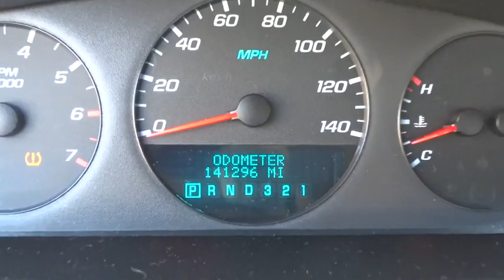2008 Chevrolet Impala Palatine, Arlington Heights, Barrington, Glenview, Schaumburg, IL 29294B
2008 Chevrolet Impala

New Arrival! MULTI-POINT INSPECTED, AND VEHICLE DETAILED! SATELLITE RADIO, AUTOMATIC HEADLIGHTS, KEYLESS ENTRY, AND TIRE PRESSURE MONITORS. VALUE PRICED BELOW THE MARKET! NHTSA 5 STAR CRASH RATING! This 2008 Chevrolet Impala LS has a sharp Imperial Blue Metallic exterior and a super clean Neutral interior! Our vehicles are value priced and move quickly. Be sure to call us to confirm availability and to schedule a hassle free test drive! We are located at: 1285 East Dundee Road, Palatine, IL 60064. THE ARLINGTON LEXUS ADVANTAGE: - Free car wash in 30 minutes or less - Complimentary pick up and drop off service - Service department open for your convenience - Monday - Friday 7AM-11PM & Saturday 8AM-12 Noon- 56 Lexus courtesy vehicles available Please call and ask for our Pre-Owned Manager Jim Cooper ro GM Marcin Ajdukiewicz to confirm availability 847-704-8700- Thank you for the opportunity to earn your business. ALL PRE-OWNED VEHICLES COME WITH COMPLIMENTARY SIRIUS XM 3 MONTH ALL ACCESS TRIAL SUBSCRIPTION.